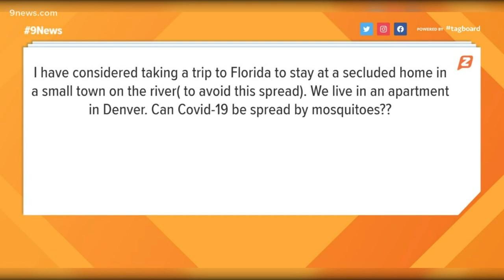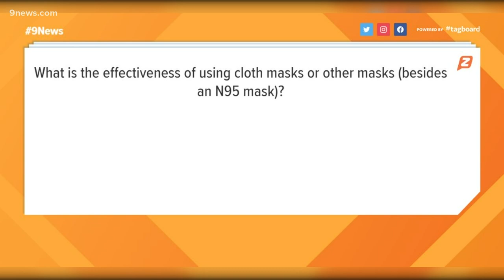Answers to your coronavirus questions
Is take-out food safe? Can we still travel at all? Do mosquitos spread the coronavirus? 9Health Expert, Dr. Payal Kohli, answers your questions.